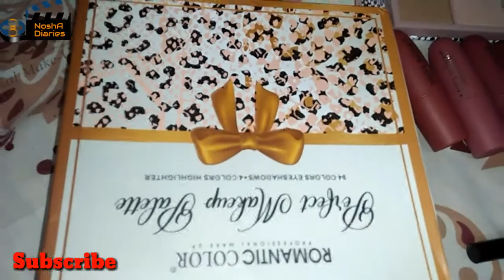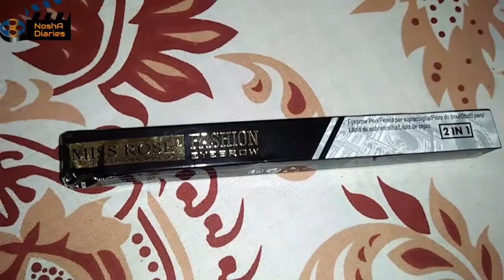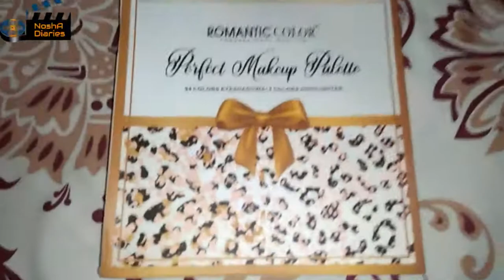Is dafa kya kharida? sb ko pasand aye ga..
NoshA Diaries